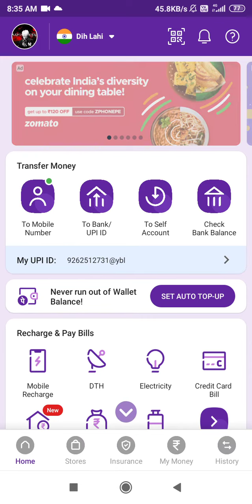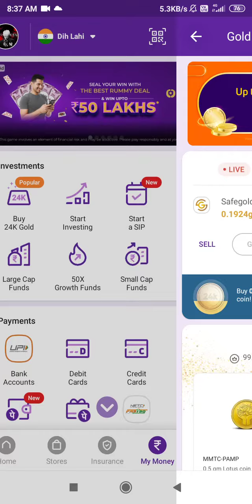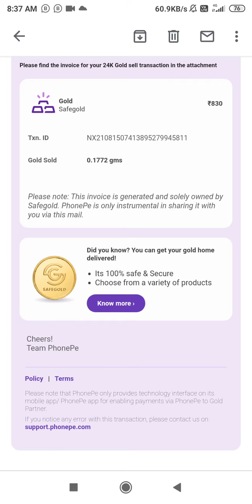Sell gold online Live video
Phone pey sell gold with in second payment is to late